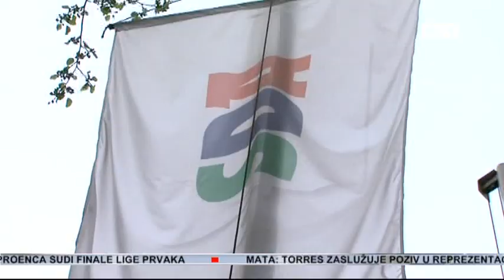Komšić protiv Dodikovog ultimatuma - Dnevnik TV1 18.05.2012